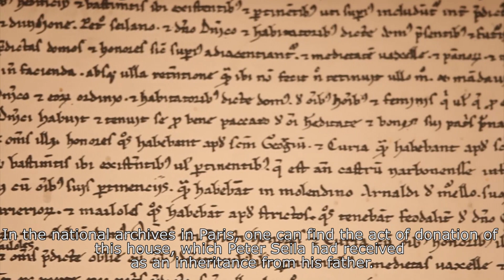Pierre Seilhan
Dominic: a restless walker - ep. 4 of 6